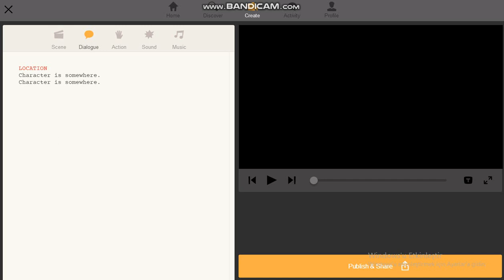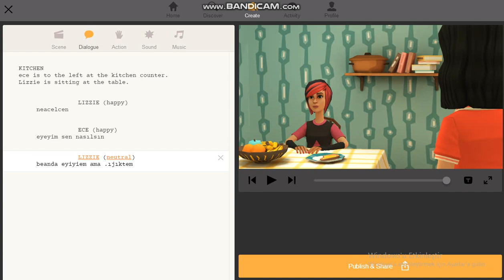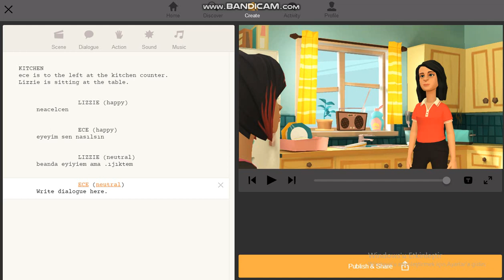PLOTAGON ÜCRETSİZ ANİMASYON PROGRAMI/ANİMASYON YAPMA VE TÜRKÇE KONUŞTURMA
Merhaba Arkadaşlar
Hem animasyon yapmayı hemde Türkçe konuşmayı gösterdim ve anlatmaya çalştım.Umarım beğenirsiniz.